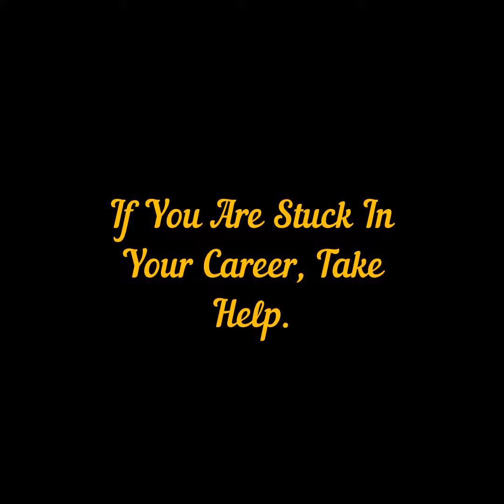How to double your income in less then one year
👉𝐇𝐞𝐫𝐞 𝐢𝐬 𝐚 𝐬𝐭𝐞𝐩-𝐛𝐲-𝐬𝐭𝐞𝐩 𝐦𝐞𝐭𝐡𝐨𝐝 𝐭𝐨 𝐠𝐞𝐭 𝐚 𝟏𝟎𝟎% 𝐡𝐢𝐤𝐞 𝐢𝐧 𝐥𝐞𝐬𝐬 𝐭𝐡𝐚𝐧 𝐨𝐧𝐞 𝐲𝐞𝐚𝐫.

I have shared a case study that will help you get clarity on what it takes to double your income.

Subrat, Started working with me a few years back.

👉𝐀𝐭 𝐭𝐡𝐚𝐭 𝐭𝐢𝐦𝐞, 𝐡𝐞 𝐰𝐚𝐬 𝐬𝐭𝐫𝐮𝐠𝐠𝐥𝐢𝐧𝐠 𝐢𝐧 𝐭𝐡𝐞 𝐟𝐨𝐥𝐥𝐨𝐰𝐢𝐧𝐠 𝐚𝐫𝐞𝐚𝐬:

⛔𝐁𝐞𝐥𝐢𝐞𝐟 𝐬𝐲𝐬𝐭𝐞𝐦

 ❌𝘞𝘩𝘦𝘯 𝘺𝘰𝘶 𝘭𝘢𝘤𝘬 𝘣𝘦𝘭𝘪𝘦𝘧, 𝘺𝘰𝘶 𝘴𝘵𝘰𝘱 𝘴𝘦𝘵𝘵𝘪𝘯𝘨 𝘣𝘪𝘨𝘨𝘦𝘳 𝘨𝘰𝘢𝘭𝘴.
 ❌𝘋𝘶𝘦 𝘵𝘰 𝘵𝘩𝘢𝘵, 𝘺𝘰𝘶 𝘸𝘪𝘭𝘭 𝘣𝘦 𝘴𝘵𝘶𝘤𝘬 𝘪𝘯 𝘺𝘰𝘶𝘳 𝘤𝘢𝘳𝘦𝘦𝘳 𝘢𝘯𝘥 𝘭𝘪𝘧𝘦.

⛔Procrastination

 ❌𝘞𝘩𝘦𝘯 𝘺𝘰𝘶 𝘥𝘰𝘯'𝘵 𝘩𝘢𝘷𝘦 𝘣𝘪𝘨 𝘨𝘰𝘢𝘭𝘴, 𝘺𝘰𝘶 𝘴𝘵𝘢𝘳𝘵 𝘱𝘳𝘰𝘤𝘳𝘢𝘴𝘵𝘪𝘯𝘢𝘵𝘪𝘯𝘨.
 ❌𝘛𝘩𝘢𝘵 𝘦𝘷𝘦𝘯𝘵𝘶𝘢𝘭𝘭𝘺 𝘤𝘳𝘦𝘢𝘵𝘦𝘴 𝘴𝘵𝘳𝘦𝘴𝘴 𝘢𝘯𝘥 𝘪𝘳𝘳𝘪𝘵𝘢𝘵𝘪𝘰𝘯.

⛔Communication skill

 ❌𝘞𝘪𝘵𝘩𝘰𝘶𝘵 𝘱𝘳𝘰𝘱𝘦𝘳 𝘤𝘰𝘮𝘮𝘶𝘯𝘪𝘤𝘢𝘵𝘪𝘰𝘯, 𝘺𝘰𝘶 𝘸𝘰𝘯'𝘵 𝘣𝘦 𝘢𝘣𝘭𝘦 𝘵𝘰 𝘴𝘩𝘰𝘸𝘤𝘢𝘴𝘦 𝘺𝘰𝘶𝘳 𝘸𝘰𝘳𝘬.
 ❌𝘋𝘶𝘦 𝘵𝘰 𝘵𝘩𝘪𝘴, 𝘺𝘰𝘶 𝘸𝘪𝘭𝘭 𝘯𝘰𝘵 𝘩𝘢𝘷𝘦 𝘨𝘰𝘰𝘥 𝘪𝘯𝘤𝘰𝘮𝘦 𝘢𝘯𝘥 𝘳𝘦𝘭𝘢𝘵𝘪𝘰𝘯𝘴𝘩𝘪𝘱𝘴.

⛔Productivity

 ❌𝘜𝘯𝘭𝘦𝘴𝘴 𝘸𝘦 𝘶𝘯𝘥𝘦𝘳𝘴𝘵𝘢𝘯𝘥 𝘩𝘰𝘸 𝘵𝘰 𝘱𝘳𝘪𝘰𝘳𝘪𝘵𝘪𝘻𝘦 𝘧𝘪𝘳𝘴𝘵 𝘵𝘩𝘪𝘯𝘨 𝘧𝘪𝘳𝘴𝘵, 𝘸𝘦 𝘸𝘪𝘭𝘭 𝘢𝘭𝘸𝘢𝘺𝘴 𝘨𝘦𝘵 𝘰𝘷𝘦𝘳𝘸𝘩𝘦𝘭𝘮𝘦𝘥 𝘸𝘪𝘵𝘩 𝘸𝘰𝘳𝘬.

⛔People management

 ❌𝘛𝘩𝘦 𝘣𝘦𝘵𝘵𝘦𝘳 𝘺𝘰𝘶 𝘮𝘢𝘯𝘢𝘨𝘦 𝘱𝘦𝘰𝘱𝘭𝘦, 𝘵𝘩𝘦 𝘩𝘪𝘨𝘩𝘦𝘳 𝘺𝘰𝘶 𝘳𝘪𝘴𝘦 𝘰𝘯 𝘵𝘩𝘦 𝘭𝘢𝘥𝘥𝘦𝘳 𝘰𝘧 𝘴𝘶𝘤𝘤𝘦𝘴𝘴.

👎🏾Due to these, he was stuck in his career for a decade.

👉𝐃𝐮𝐫𝐢𝐧𝐠 𝐨𝐮𝐫 𝐜𝐨𝐚𝐜𝐡𝐢𝐧𝐠 𝐬𝐞𝐬𝐬𝐢𝐨𝐧𝐬, 𝐰𝐞 𝐰𝐨𝐫𝐤𝐞𝐝 𝐨𝐧 𝐭𝐡𝐞 𝐟𝐨𝐥𝐥𝐨𝐰𝐢𝐧𝐠 𝐚𝐫𝐞𝐚𝐬.

✅1) 𝘤𝘰𝘯𝘧𝘪𝘥𝘦𝘯𝘤𝘦

✅2) 𝘱𝘦𝘰𝘱𝘭𝘦 𝘴𝘬𝘪𝘭𝘭

✅3) 𝘩𝘢𝘯𝘥𝘭𝘪𝘯𝘨 𝘤𝘰𝘯𝘧𝘭𝘪𝘤𝘵

🚀🚀🚀𝐓𝐡𝐞 𝐨𝐮𝐭𝐜𝐨𝐦𝐞 𝐨𝐟 𝐭𝐡𝐞 𝐜𝐨𝐚𝐜𝐡𝐢𝐧𝐠 𝐢𝐬 𝐭𝐡𝐞 𝐟𝐨𝐥𝐥𝐨𝐰𝐢𝐧𝐠:

✨𝘏𝘢𝘱𝘱𝘪𝘯𝘦𝘴𝘴 𝘪𝘯 𝘵𝘩𝘦 𝘱𝘳𝘰𝘧𝘦𝘴𝘴𝘪𝘰𝘯𝘢𝘭 𝘢𝘯𝘥 𝘱𝘦𝘳𝘴𝘰𝘯𝘢𝘭 𝘭𝘪𝘧𝘦.

✨𝘉𝘦𝘵𝘵𝘦𝘳 𝘩𝘦𝘢𝘭𝘵𝘩 ( 𝙽𝚘𝚠 𝚑𝚎 𝚐𝚘𝚎𝚜 𝚝𝚘 𝚝𝚑𝚎 𝚐𝚢𝚖, 𝚙𝚊𝚛𝚝𝚒𝚌𝚒𝚙𝚊𝚝𝚎𝚜 𝚒𝚗 𝚝𝚑𝚎 𝚖𝚊𝚛𝚊𝚝𝚑𝚘𝚗, 𝚊𝚗𝚍 𝚑𝚎𝚕𝚙𝚜 𝚖𝚢 𝚙𝚛𝚘𝚏𝚎𝚜𝚜𝚒𝚘𝚗𝚊𝚕𝚜 𝚒𝚗 𝚝𝚑𝚎𝚒𝚛 𝚑𝚎𝚊𝚕𝚝𝚑 𝚓𝚘𝚞𝚛𝚗𝚎𝚢)

🎉🚀𝘋𝘰𝘶𝘣𝘭𝘦𝘥 𝘩𝘪𝘴 𝘪𝘯𝘤𝘰𝘮𝘦 𝘪𝘯 𝘰𝘯𝘦 𝘺𝘦𝘢𝘳 𝘵𝘪𝘮𝘦 𝘴𝘱𝘢𝘯.🚀🎉

🎉🚀𝘈𝘯𝘥 𝘢 𝘭𝘰𝘵 𝘰𝘧 𝘰𝘵𝘩𝘦𝘳 𝘪𝘯𝘵𝘢𝘯𝘨𝘪𝘣𝘭𝘦 𝘣𝘦𝘯𝘦𝘧𝘪𝘵𝘴 𝘵𝘰 𝘭𝘪𝘷𝘪𝘯𝘨 𝘢 𝘱𝘶𝘳𝘱𝘰𝘴𝘦-𝘥𝘳𝘪𝘷𝘦𝘯 𝘭𝘪𝘧𝘦.🚀🎉

𝐏𝐒: 𝙸𝚏 𝚢𝚘𝚞 𝚊𝚛𝚎 𝚗𝚘𝚝 𝚒𝚗 𝚢𝚘𝚞𝚛 𝚌𝚊𝚛𝚎𝚎𝚛 𝚠𝚑𝚎𝚛𝚎 𝚢𝚘𝚞 𝚠𝚊𝚗𝚝𝚎𝚍 𝚝𝚘 𝚋𝚎, 𝚝𝚊𝚔𝚎 𝚝𝚑𝚎 𝚑𝚎𝚕𝚙 𝚘𝚏 𝚌𝚘𝚊𝚌𝚑𝚒𝚗𝚐.👨‍🏫 𝙻𝚎𝚝 𝚖𝚎 𝚑𝚎𝚕𝚙 𝚢𝚘𝚞 𝚞𝚗𝚕𝚎𝚊𝚜𝚑 𝚢𝚘𝚞𝚛 𝚏𝚞𝚕𝚕 𝚙𝚘𝚝𝚎𝚗𝚝𝚒𝚊𝚕. 𝙳𝚛𝚘𝚙 𝚖𝚎 𝚊 𝚖𝚎𝚜𝚜𝚊𝚐𝚎,📩 𝚊𝚗𝚍 𝚕𝚎𝚝'𝚜 𝚑𝚊𝚟𝚎 𝚊 𝚟𝚒𝚛𝚝𝚞𝚊𝚕 𝚌𝚘𝚏𝚏𝚎𝚎.☕